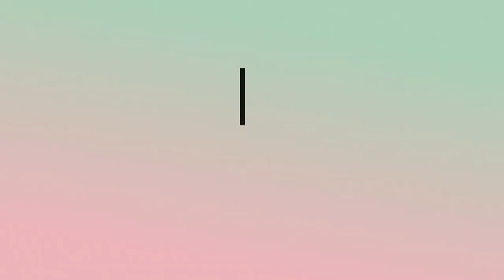¿Por qué lo de Milei son “espejismos”? Menem, ¿fue mejor? ¿Hay que mudar el Banco Central a Córdoba?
Rafael Di Tella: “Sería bueno mejorar la calidad de los progres que tenemos en la Argentina”

El economista, profesor de macroeconomía global en la Universidad de Harvard, cuestiona la narrativa kirchnerista, dice que es crucial resolver el problema del déficit y propone trasladar el Banco Central a Córdoba porque “los cordobeses son más conservadores” que el resto del país

Di Tella en La Repregunta